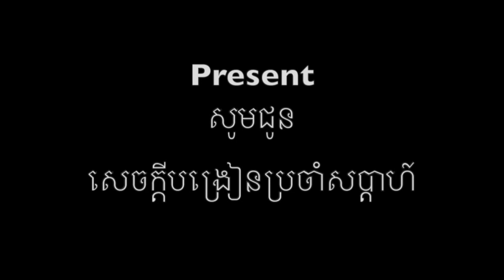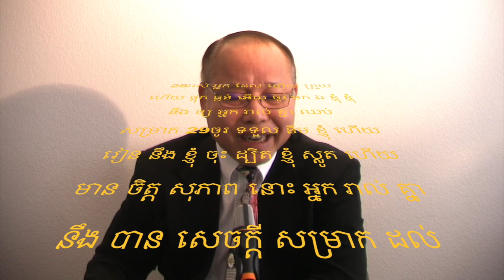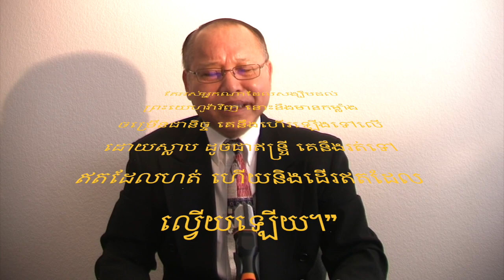ព្រះសុំយើងធ្វើជាកូន God Wanted to Adopted You as His Child By Dr. Setan Aaron Lee, TransformAsia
God adopted us as His Child. John 1:12
ព្រះសុំយើងធ្វើជាកូន.  គម្ពីរយ៉ូហាន 1:12
អធិប្បាយដោយ បណ្ឌិត លី អើរ៉ុន ស៊ីថាន, អគ្គនាយក អង្គការត្រង់ហ៊្វមអេស្សា